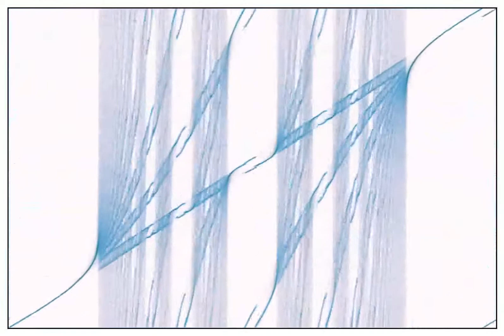Bifurcations Start to Melt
Bifurcations of the dynamical system determined by:

X = Y + A(t) * sin( B(t) * X ) mod one